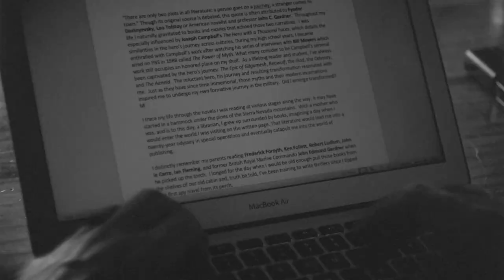Ben Garwood: Ground Hammer - Danger Close with Jack Carr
Today’s guest is SAS veteran and entrepreneur Ben Garwood.

Ben served in multiple units in the British military, most notably in the SAS and as a member of the Pathfinders, an elite reconnaissance platoon for the British 16th Air Assault Brigade. The platoon was featured in the documentary Pathfinders: Into the Heart of Afghanistan.

Ben is also behind HR4k, a company that curates clothing, coffee, and gear from U.K. and U.S. veteran-owned companies.

He created a series of sci-fi-influenced fictional sagas titled Ground Hammer and the Defenders of the Realm. His stories are inspired by the real-world actions of operators who served in 22 SAS.

You can follow Ben on Instagram @ben_garwood_ and learn more about his work

Navy Federal Credit Union: Today’s episode is presented by Navy Federal Credit Union.

Featured Gear

ARES Watches

Icarus Precision

Grizzly Forge Knives

Vickers Guide